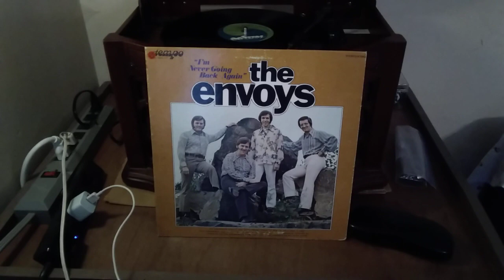Song - The Big Horn Blows sung by The Envoys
Reta loved this song in her youth and she is hoping that big horn is about to blow.